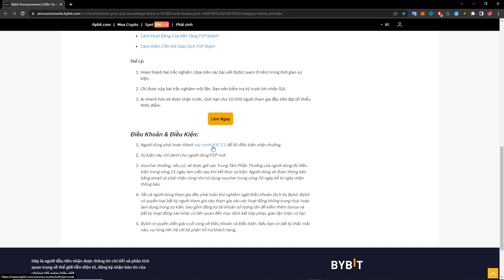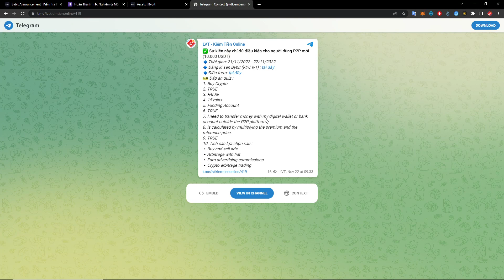✅ ĐÁP ÁN QUIZ DÙNG CHIA THƯỞNG 1000$ SỰ KIỆN BYBIT